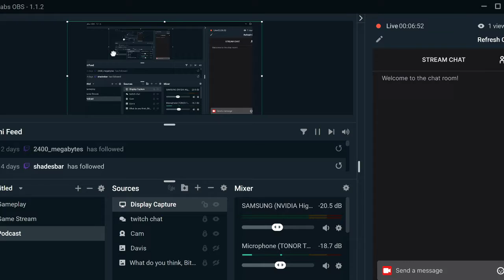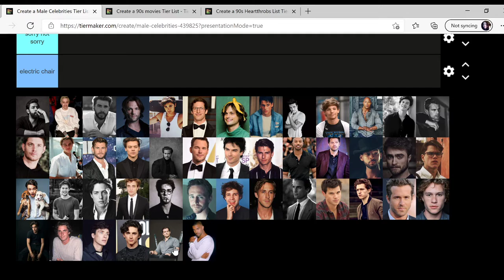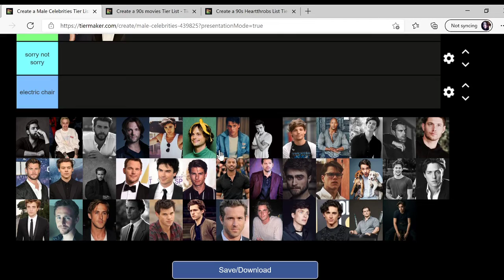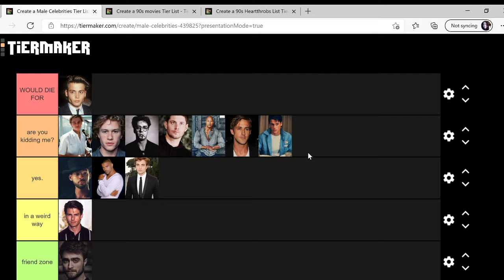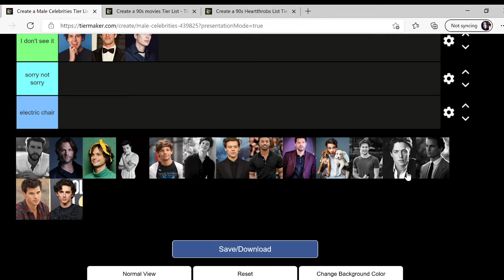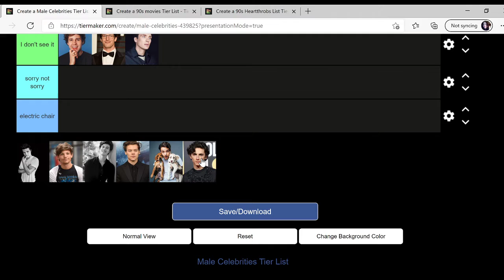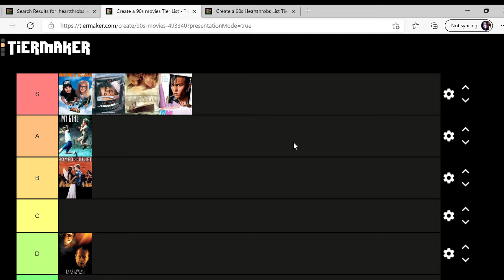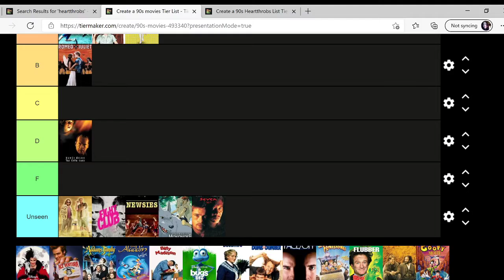Chat with Cherry | Will Davis Show?! | Tierlists?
Twitch stream from 6/5/2021 reuploaded. Another weekend stream! A chill fun time of doing tierlists as we wait to see if Davis shows up to the show.